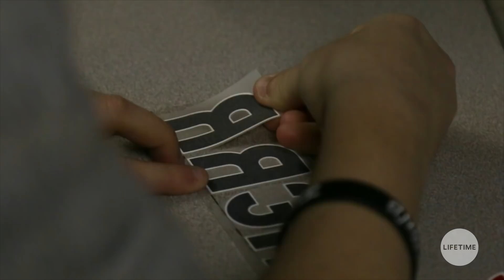Lifetime Player Spotlight: Sam Kerr, Chicago Red Stars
In the Week 12 Lifetime Player Spotlight, Chicago Red Stars forward Sam Kerr talks about her childhood playing Australian rules football and her career goals. (NWSL on Lifetime)

For more information about the NWSL, including the latest news, the 2018 schedule, and more,